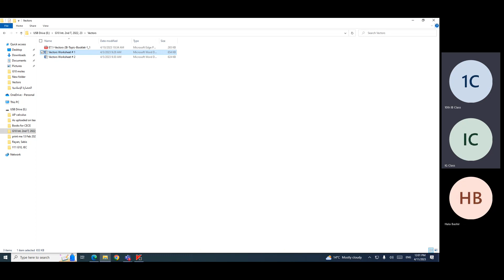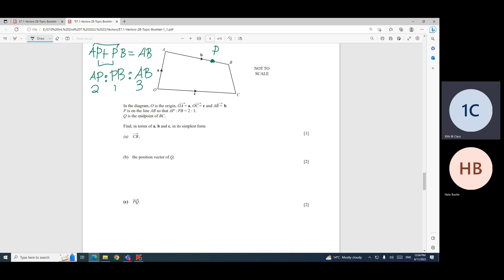Vectors,5th Lesson, dated 11 April 2023